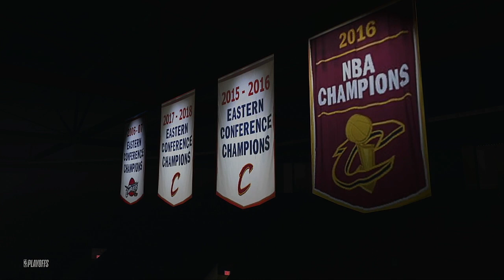2024 NBA Playoffs Eastern Conference Quarter Finals Game 1ne Orlando Magic @ Cleveland Cavaliers